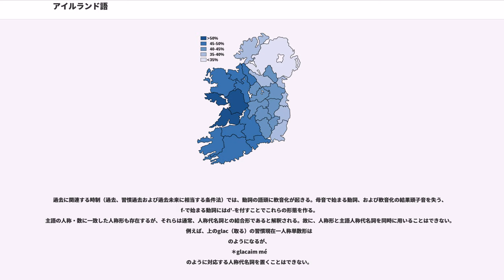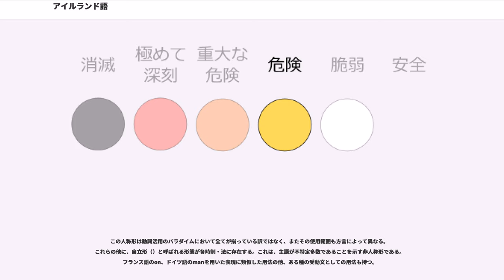アイルランド語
インド・ヨーロッパ語族

アイルランド語（アイルランドご、 、）は、インド・ヨーロッパ語族ケルト語派に属する言語である。現存するゲール語の一つであり、しばしばアイルランド・ゲール語やアイリッシュ・ゲール、あるいは西ゲール語とも呼ばれる。アイルランド共和国の第一公用語であり、2007年以降欧州連合の公用語の一つである。

現代のアイルランド人の多くは英語を母語とするが（2002年の国勢調査によると、41.9%がアイルランド語話者）、アイルランド語と英語は、同じインド・ヨーロッパ語族(ヨーロッパから南アジア、北アジア、アフリカ、南アメリカ、北アメリカ、オセアニアにかけて話者地域が広がる語族)であり、言語学上、言語系統的には同じ語族に分類されるが、ケルト語派であるアイルランド語とゲルマン語派である英語とは、完全に別言語であり当然意思の疎通はできない。
アイルランド語は元来はアイルランド人の固有の言語であり、被支配民の下層階級が中心とはいえ、アイルランドの人口の大部分をアイルランド語話者が占めていた。しかし、イギリスによってアイルランド島全土のほとんどが植民地化されていた時代に英語にとって代わられ、話者の数が激減した。これにはジャガイモ飢饉の影響も大きい。19世紀のアイルランド民族運動の高揚の中で、ゲール語連盟および初代大統領ダグラス・ハイドらによる復興活動がおこなわれた。

今日ではこの言語を日常的に使う人の数は非常に少なく、アイルランド国内においても「ゲールタハト」() と呼ばれる一部の地域に限られるが、公共向けの掲示や交通標識の多くにはアイルランド語の併記が行われている。また政府の公職（首相や議会、政党、議員など）の名称をアイルランド語で表記し、国防軍においては号令にアイルランド語を使用するなど、民族主義的な観点からも使用が推奨されている。

アイルランド共和国では義務教育においてアイルランド語は必修となっており、ゲールタハトに英語禁止の修学旅行に行き、うっかり英語を使った生徒を一人で自宅に帰らすという厳しい措置をとった学校も存在したほどである。また、公務員試験などにおいてもアイルランド語の試験が必須とされるため、学習者は多いものの、ゲールタハトを除くほとんどの地域においては義務教育終了後、または就職後には忘れ去られ、使われなくなってしまうことが多い。

アイルランド政府は様々な保護策を採っており、ゲールタハトのネイティブなアイルランド語話者の家庭には、その土地に居住し続けることを条件に政府から補助金などが支給されている。しかし、すでに英語がアイルランドの優勢言語であり、英語に長けていない者は社会的に不利・不便な立場にあるという現実から、アイルランド語を母語とする親も子供の将来を考え、子供にはあえて英語で話しかける傾向にある。このような状況から、西部の一部の海岸地域に点在するゲールタハトを除いては、アイルランドの日常生活においてアイルランド語の会話はほとんど聞かれないのが実情である。またゲールタハトも人口過疎の僻地に偏っており、比較的話者が多いと思われる唯一の都市（シティ）は西部のゴールウェイのみである。

多くのアイルランド国民にとってアイルランド語は、ヨーロッパ世界の古典語であるラテン語の学習と同様に、非常に退屈なものである。英語化が進行していく過程においては辺境の言語・貧者の言語・劣等者の言語とまで貶められていたアイルランド語であるが、母語・日常語としては絶滅寸前となった近現代になってから国策的に保護される対象となると、状況は一変した。今日では、ゲールタハト以外であえてアイルランド語を用いるのは、むしろ権威主義的な、やや衒学的で気取った人間だという偏見さえある。

アイルランド語ではアイルランド語のことをといい、ゲールグ、グェルゲと読む。

括弧内に、大まかな読みを記す。尚、「」は定冠詞である。

母音音素は/a/, /e/, /i/, /o/, /u/という五つの短母音とそれぞれに対応する長母音、加えて曖昧母音/ə/を持つ。基本的に強勢は第一音節に落ち、強勢を持たない短母音は曖昧母音に中和される。

子音音素は破裂音の/p/, /b/, /t/, /d/...